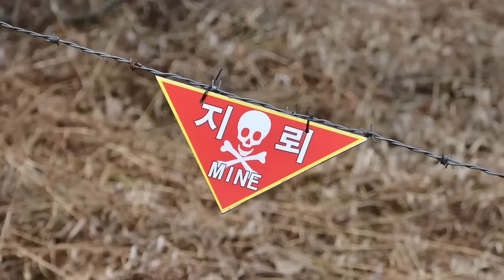위성에서 본 북한 비무장지대🇰🇵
의외로 우리 가까이에 있지만
갈 수 없고, 볼 수 없는 곳 DMZ
하지만 하늘에서는 마음 껏 볼 수 있습니다.
이름은 DMZ 비무장지대이지만,
역설적이게도 가장 많은 화력이 모여있는 DMZ를 둘러보았습니다.

[타임코드⏱️]
00:00 비무장지대 개요
01:30 무장된
04:17 DMZ의 생태계
06:24 비무장지대의 미래